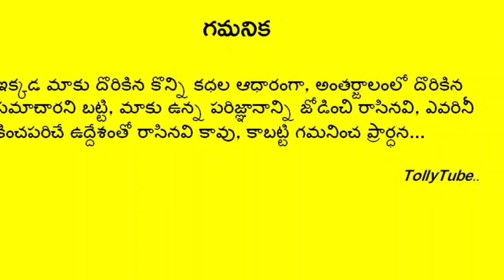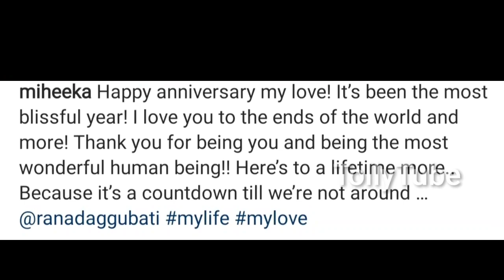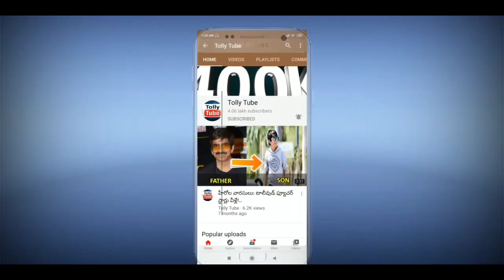దగ్గుబాటి ఇంట మిన్నంటిన సంబరాలు..ఆనందంలో రానా, మిహీక కుటుంబం